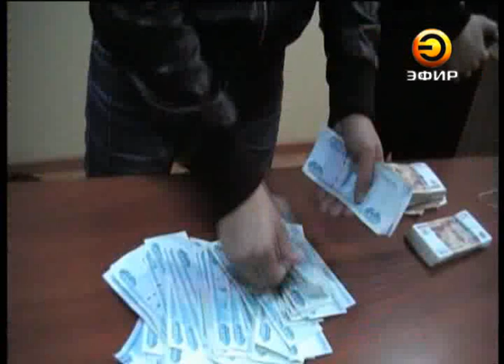Амфетамины до добра не доведут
310 таблеток амфетамина изъяли наркополицейские у 24-летнего жителя Казани. По мнению оперативников, молодой человек не только приторговывал наркотиком, но и сам употреблял. Несмотря на то, что не так давно подозреваемый  окончил один из  престижных казанских вузов, он не стал утруждать себя поисками работы, а решил посвятить все время торговле наркотиком.